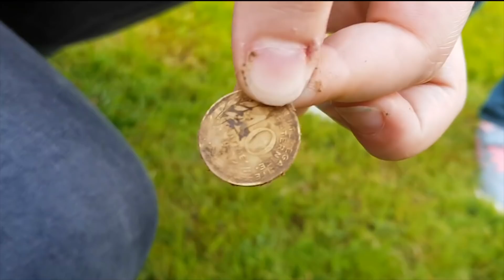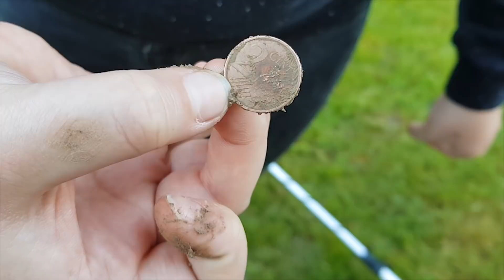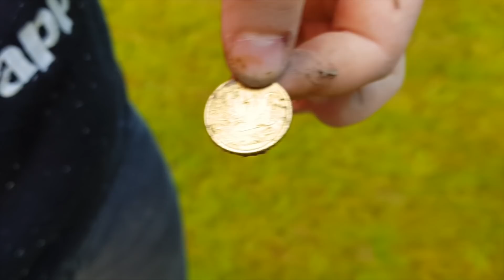CHASSE AU TRÉSOR AVEC UN DÉTECTEUR DE MÉTAUX DANS NOTRE JARDIN ! SÉRIE #2 VLOG en français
Une chasse au trésor...Trouver des pièces d'or c'est le but ultime du chasseur de trésor.
Notre aventure de la chasse au trésor a commencé, on utilisera notre détecteur de métaux a fin de trouvé des trésors !
Et vous avez vous déjà trouvez des "trésors" dans le fonds de votre jardin, dans les murs de vos maisons ...?
RAPPEL DE LA LOI :
Nul ne peut utiliser du matériel permettant la détection d'objets métalliques, à l'effet de recherches de monuments et d'objets pouvant intéresser la préhistoire, l'histoire, l'art ou l'archéologie sans avoir, au préalable, obtenu une autorisation administrative. En dehors de la recherche d'objets archéologiques, l'utilisation d'un détecteur de métaux ne nécessite pas d'autorisation particulière, à part bien sur celle du propriétaire du terrain.
AMELINA KIDS, vous donne  RDV  deux fois par semaine  pour de nouvelles vidéos de jeux , de challenges, de swap, de recettes, de VLOG, de géniaux jouets, des parcs des attractions, des bonbons rigolos , des petits scénarios marrants et aussi les différents DIY et lifehacks.
Suivez-nous dans nos aventures de famille russe expatriée en France.
N’oublie pas d’activer les notifications en cliquant sur la cloche 🔔 juste au-dessus pour être informé(e) des nouvelles vidéos instantanément ! Vous pouvez aussi nous laisser un petit pouce bleu et un commentaire.
Notre page FACE BOOK 2018 francais